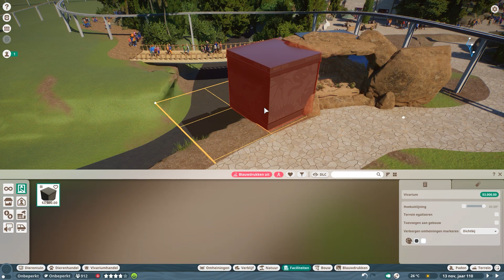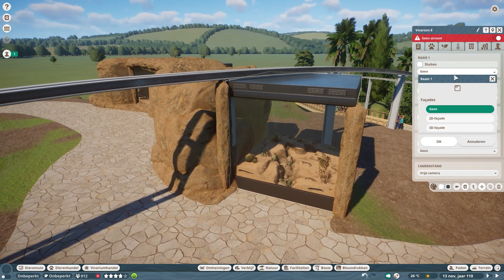🦓 Planet zoo | Brookhaven Zoo | EP 17 | Speed Build | Australian Exibits